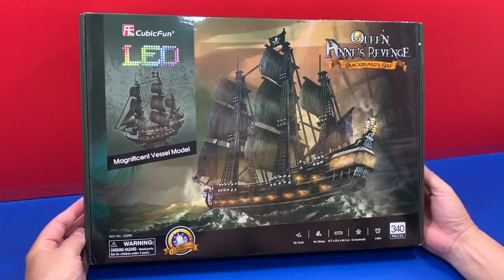DIY Craft Instruction 3D Puzzle Cubicfun LED Blackbeard's Ship, The Queen Anne's Revenge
Hi, Today I'm going to show you how to assembly the 3D Puzzle Cubicfun LED Blackbeard's Ship. You know, I spent about 18h to finished it. It's not easy to assembly at all but I still try my best to assembly it.

If you are unable to assembly let's follow with this video tutorial diy which will guide you the way how to assembly 3D puzzle cubicfun LED blackbeard's ship from the beginning till the end processing.

It's a skillful activity which is fun when you do it in a team. It can be very impressive when many creative craft ideas come together to make beautiful artistic structures and pieces of imagination.